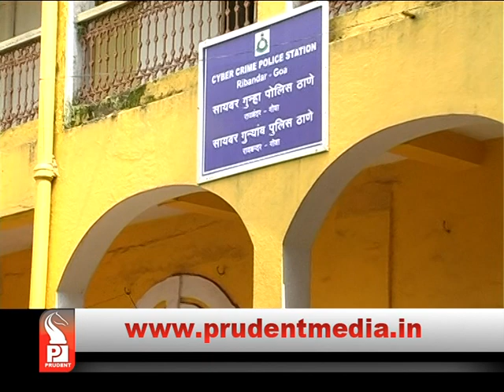GOA FOUNDATION TAKES MINING ISSUE TO LOKAYUKTA _Prudent Media Goa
Claude Alvares files complaint with Goa Lokayukta with regard to illegal grant of 88 mining leases, complaint against former CM Parsekar, Former Mines Secretary Pawan Kumar & Mines Director Prasanna Acharya